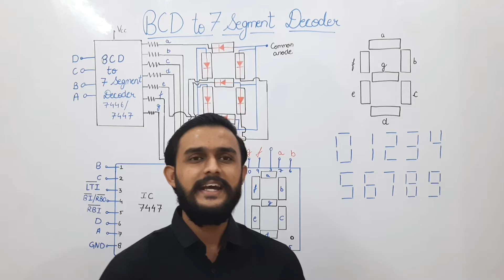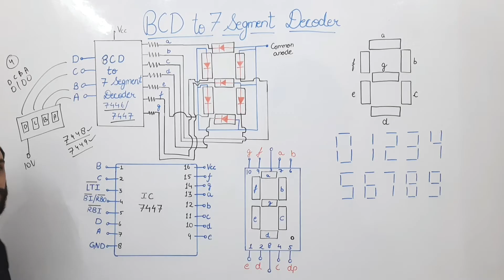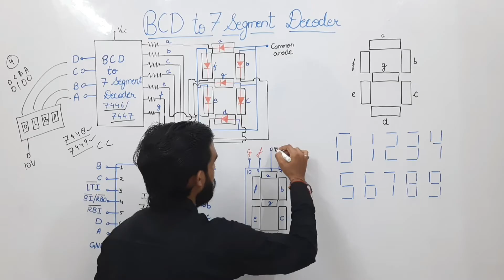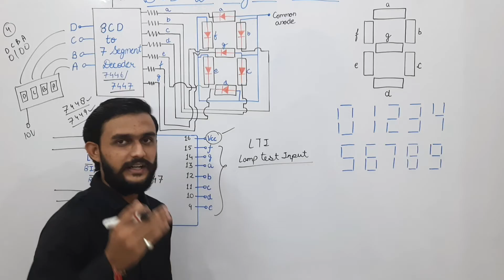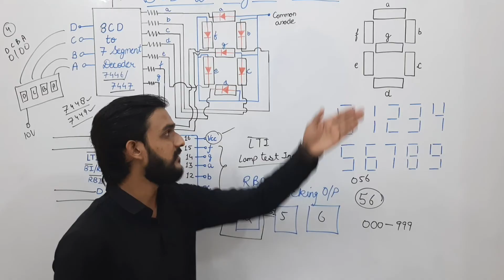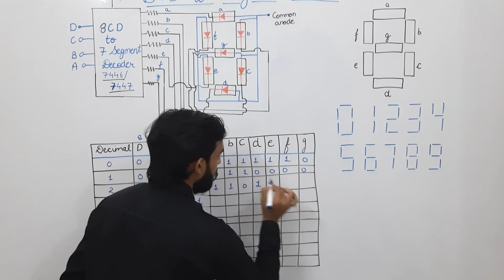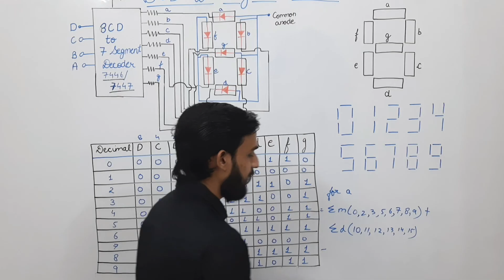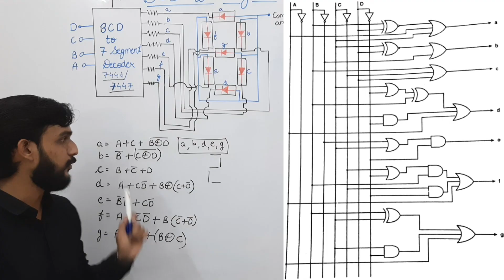BCD to 7-Segment Decoder || IC 7447 || in Hindi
In this video lecture we have explained BCD to 7-segment decoder. We have also explained the pin diagram of IC 7447 and shown the logic circuit of the BCD to 7-segment decoder.